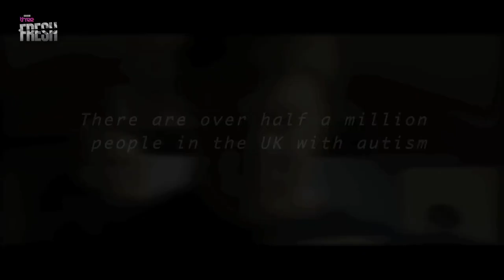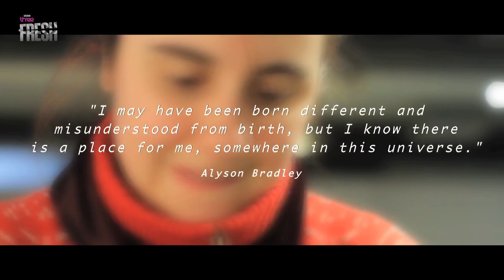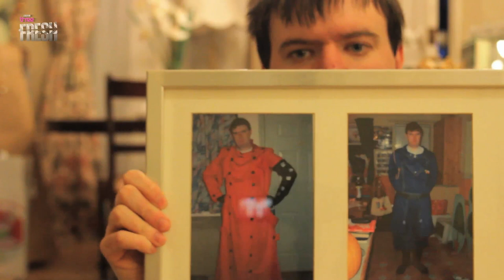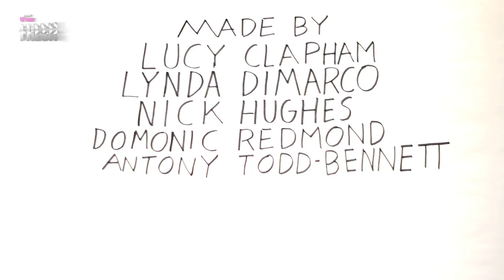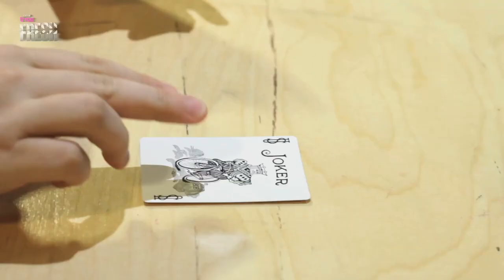What's Normal Anyway?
Young adults with autism make a film about their experiences and future ambitions.